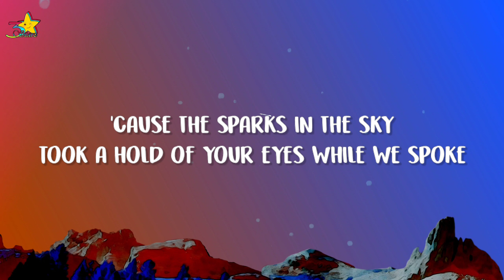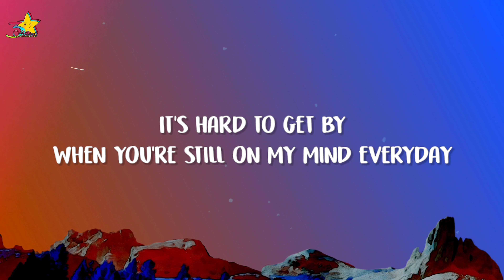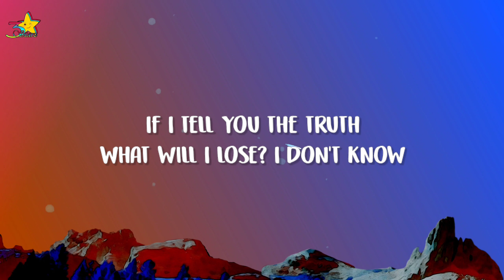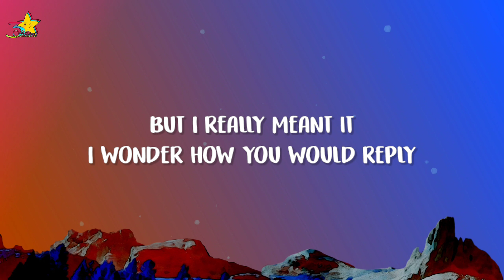Henry Moodie - Drunk Text (Lyrics)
Lyrics:
Henry Moodie
"drunk text"

Wish I was the reason you stay up till 3

Tryna hide that we're both too afraid to say

Destroying myself to keep a friend

I wish I'd sent you that drunk text that midnight